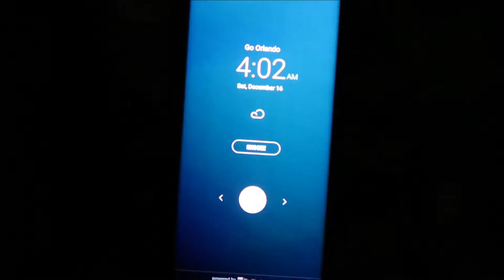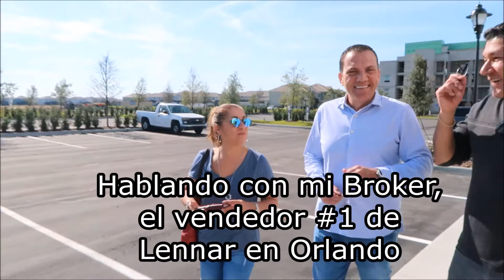Casas de Vacaciones en Orlando! Agente Inmobiliario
¿Quieres invertir su dinero donde crecerá?

Las casas de vacaciones en Orlando pueden ser la respuesta que has estado buscando. Mira este video y contáctame para más detalles. ¡No te quieres perder esta oportunidad!

Gracias!
Ignacio Valenzuela
Broker Associate de Bienes Raices
Top Producer